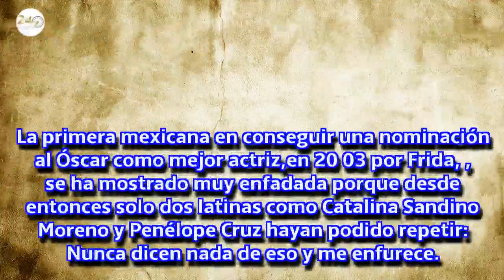Salma Hayek, muy enfadada con la falta de actores latinos en los Óscar